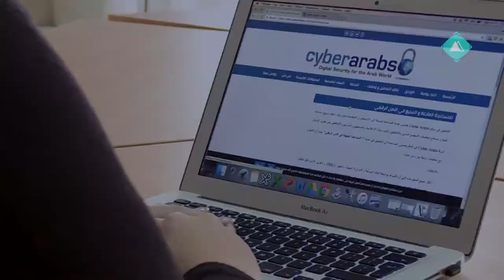Cyber Harassment IWPR 1.1